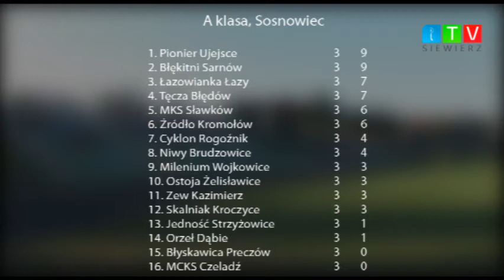iTVSiewierz - 4 kolejka klasy okręgowej